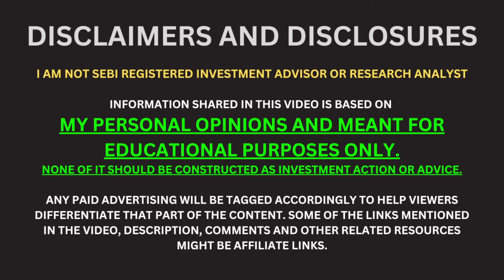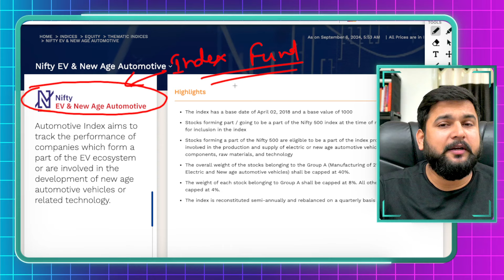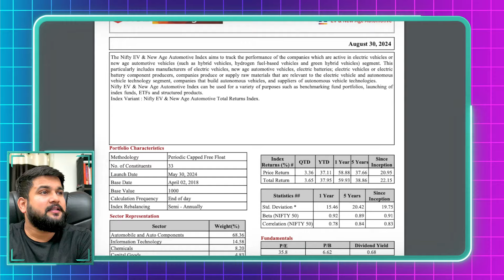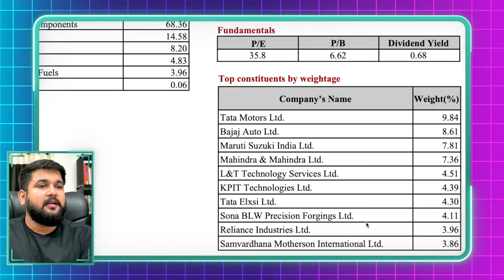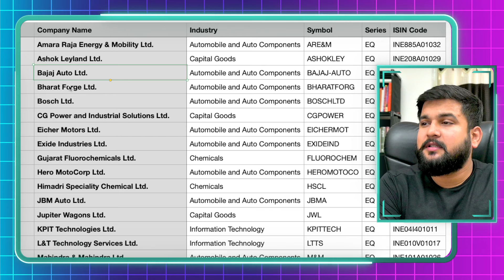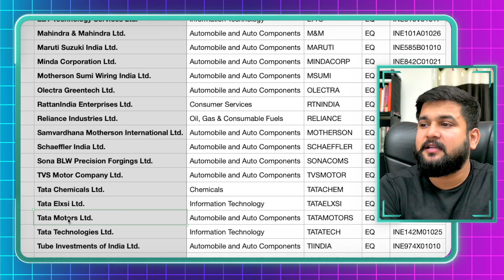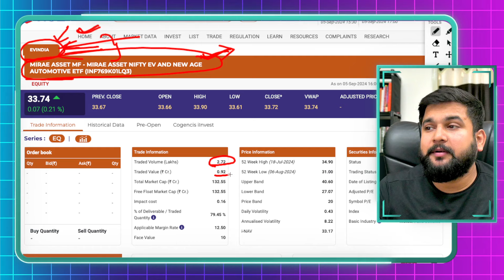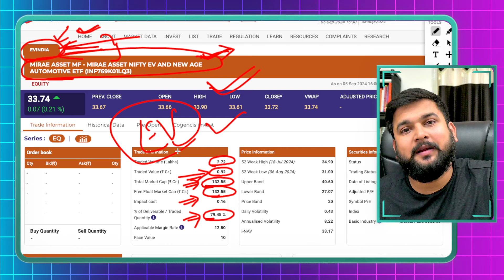How to Invest directly to Nifty EV ETF | EVINDIA ETF | ETF Investing | Durgesh Bhardwaj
In this video, you will learn how to invest directly in the Nifty EV ETF (EVINDIA ETF). The Electric Vehicle (EV) industry is rapidly growing in India, and the EVINDIA ETF provides you with a great opportunity to be part of this growth. Investing in ETFs (Exchange-Traded Funds) is a safe and straightforward way to gain exposure to the entire EV sector without any hassle.

In this video, we will cover:

What is the Nifty EV ETF and how you can invest in it.
Benefits of the EVINDIA ETF and why it's a great investment option.
Step-by-step guide on how to invest in an ETF and important things to consider.
The growth of the EV sector and how it can impact your future investments.

If you're looking to invest in the electric vehicle sector, this video is perfect for you!